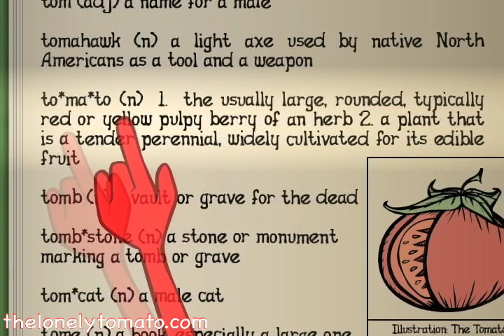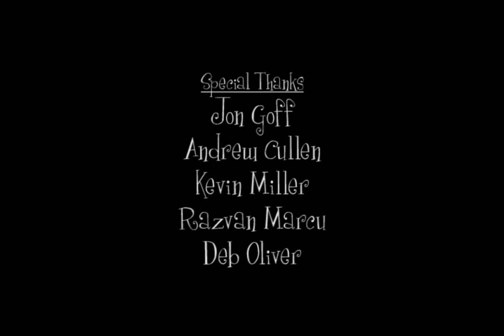The Lonely Tomato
A lonely tomato tries to find his place in The Food Pyramid.  This Schoolhouse Rock-inspired song is from our album, Central Services Presents... The Board of Education.